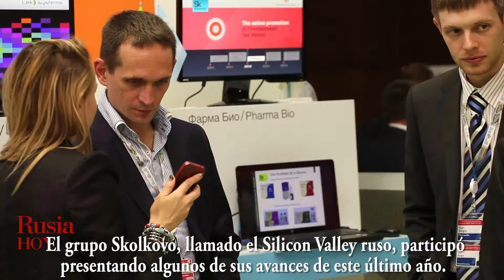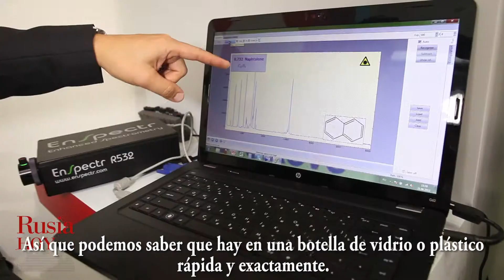Skolkovo en el Foro económico de San Petersburgo